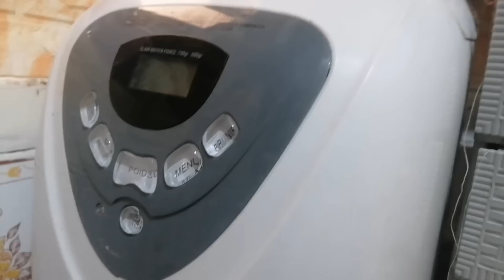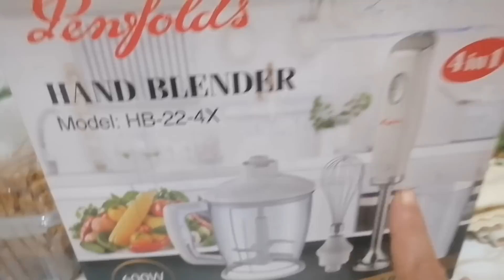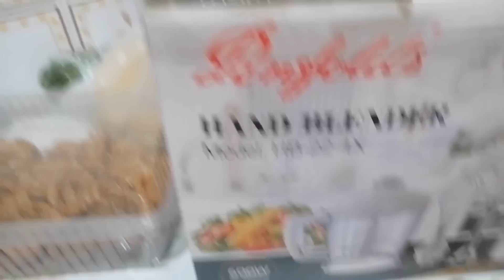اول نهار في رمضان بعدماحضرت كلشي في رجب دخلت السوق خليت كلشي مخاسمين حثى رمضان صمتو في العيد الكبير